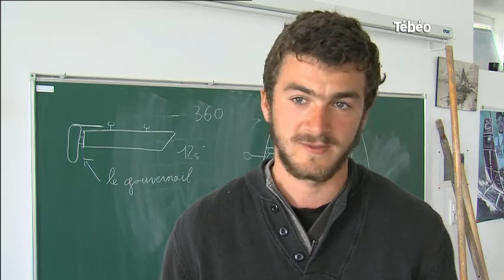3e saison de formation de la Marine Académy (Finistère)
Sites webs/blogs, copiez cette vidéo avec le bouton "Intégrer" !
Zoom sur la troisième saison de la Marine Académy où de jeunes stagiaires découvrent leur voie professionnelle via des programmes de formation en mer. Pour exploitation TV, droits réservés, nous contacter